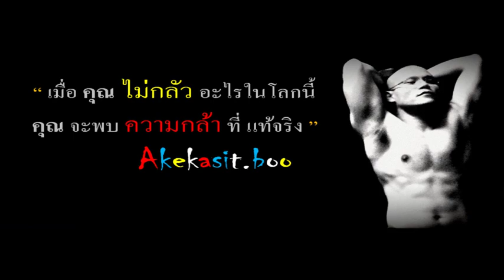The 5 AEC Challengers 00096 : เอกสิทธิ์ บุญยืน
The 5 AEC Challengers - ICHITAN
เดอะ ไฟว์ เอ อี ซี ชาเลนเจอร์ - อิชิตัน
ID: 00096
ชื่อ: เอกสิทธิ์  บุญยืน
การศึกษา: มหาวิทยาลัยขอนเเก่น